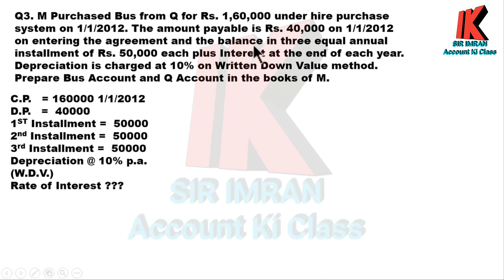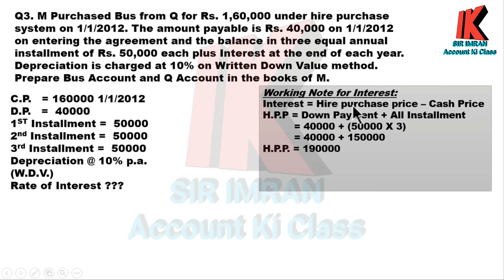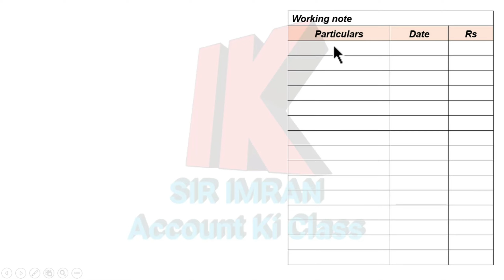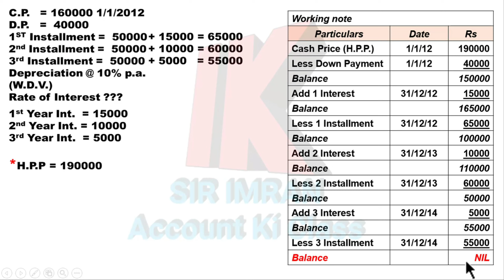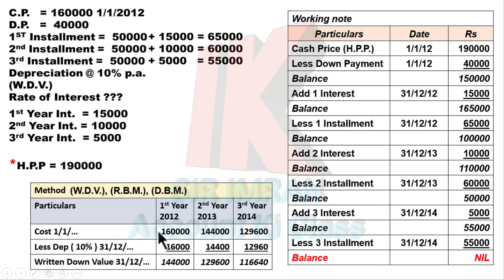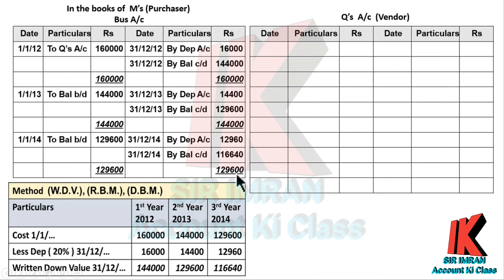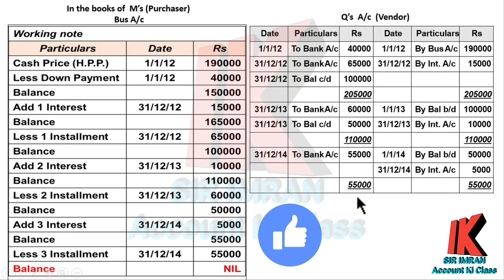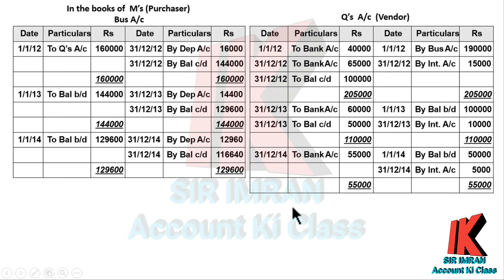F.Y.B.Com.Accounting for Hire Purchase. Sum No.03. @IMRAN SIR Account ki class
@IMRAN SIR Account ki class

Hello students,
we are solving F.Y.B.Com Subject "Accountancy & Financial Management" topic is "ACCOUNTS FOR HIRE PURCHASE"